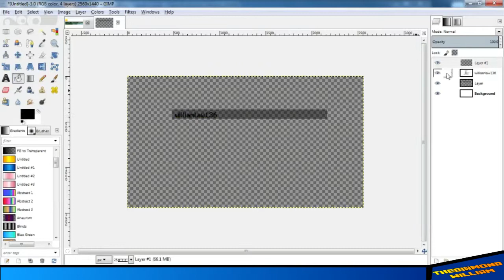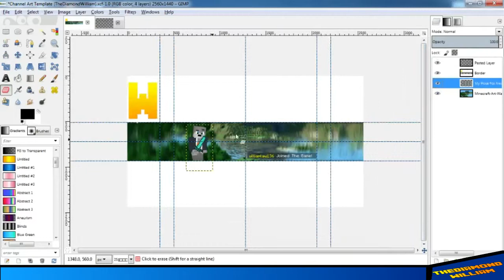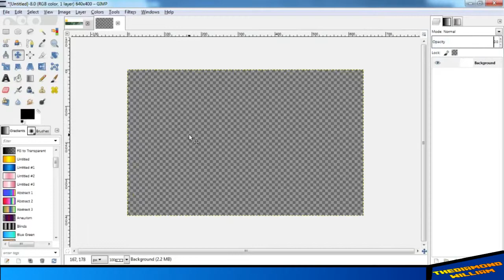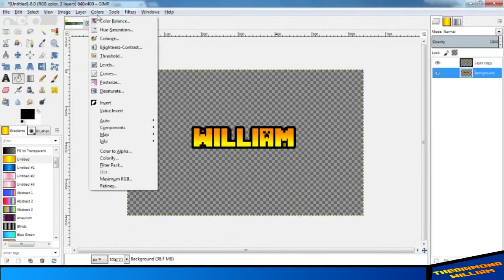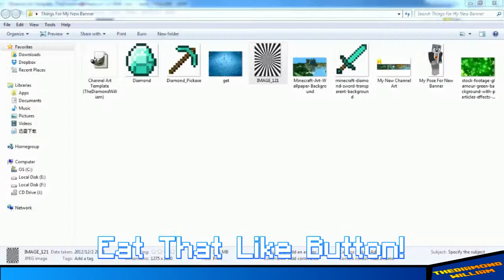TDWDesigns | [Speed-Art] | My New Channel Art!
Today I made a brand new youtube banner for myself!Hope you guys like it and hope you guys enjoyed the speed-art :D

---Editor---
Video Edited With WonderShare

---Minecraft Setup---
Texture Pack:Not For Download (Self Made)
Skin Pack:None (One Will Be Made Soon)

---Makers---
Video Recorded And Edited By:TheDiamondWilliam
Banner Made By:TheDiamondWilliam
Intro Made By:Crazy Cuber